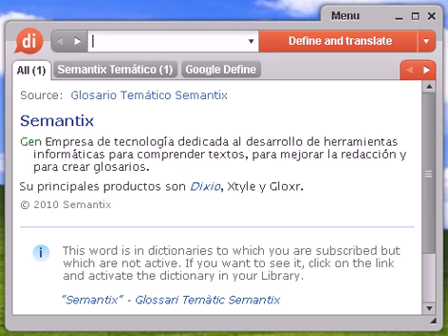Definición de absuelta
absuelta, diccionario, definición, significado, español, castellano, dixio